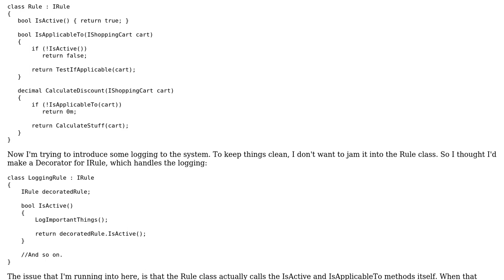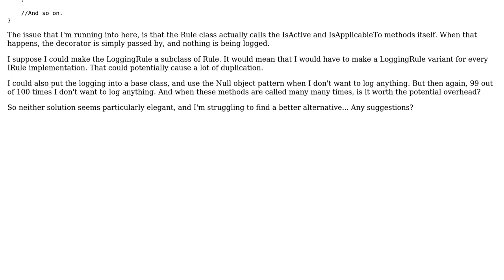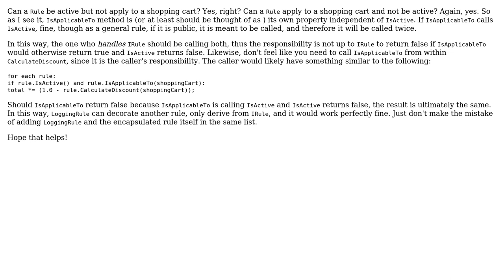Software Engineering: Decorating a class that calls its own public methods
With thanks & praise to God, and with thanks to the many people who have made this project possible! You are responsible for your own actions.